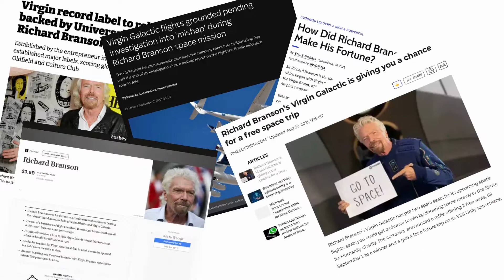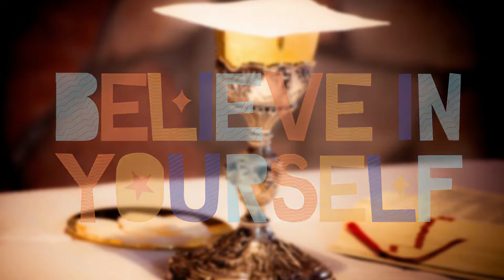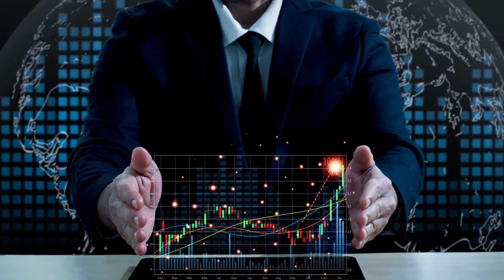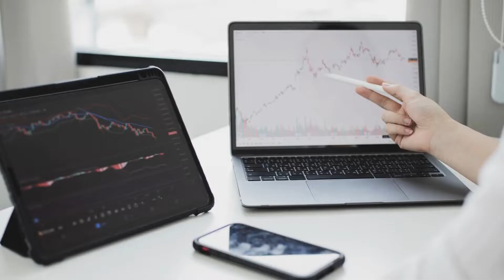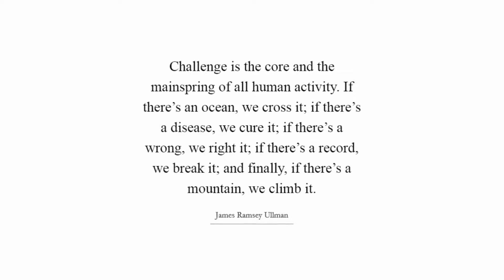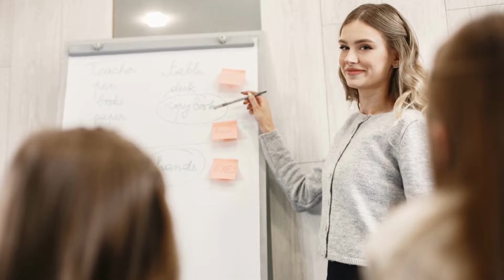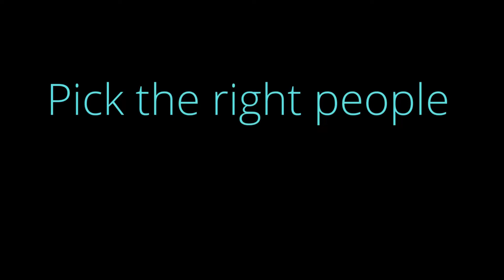[Book] Screw It, Let's Do It By Richard Branson - Billionaire Stories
Hi Andi I am looking at your Srilatha you Srilatha Reddy Motivational Videos and BlackI have seen this person I am going to read nowAsia, a Disease, climbed the highest peaks while suffering from his childhoodStudent Student Magazine Started School Due to difficult to study at the age of sixteenFPDD started with his innovative ideas when difficultyHello Famous Musicians took Banny Hair to profitStarted the British Discount Record Store in 71British discount record stores startedStarted with a single plane and established airlinesThe British Discount Record Store was launched in 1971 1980Although there were fierce opposition from the established airline starting with the planeA man who occupies Fifth Ranga in the UK as stepped growing up step by stepThe founder of a company called Group, a man who created billion dollars and created as expectedBusiness Magnet Aadhaar life is ideal for many peopleIt is not someone else who has customized his life to becomeNicholas Branson is currently any my age 75 years of mega storesAnd this year's record high maneuverOne asked Richard this wayI was asked what I would have been retiredI am so enjoying doing this work so I said I would enjoy doing business like thisYou can't work in that field for more timeHAN WORK WITH HARDOpportunities we do not come when we think we should receive them when opportunities comePackers and MoversLesson Number Three G -Board We don't take a risk on what we cannot controlYou can take your belief only if we haveGreat Number 4 Hours AGOGive to Learn new newThere is a statement in this regard that the challenge will be oxeptAm I Right HandMountain ficatTryLesson Number Six Live The Moment Future About Some ProblemsThink and suffer from thinking and enjoyThe present presentation is in our handsSince our Future Depends today on the work we do todayThis moment is important to us what is worth this moment.Live the presentation as full and like to enjoy your work your lifeSee Live Fully Live Life Enjoy Life My AccountLesson Number Seven Value Family and Friends want a network to support everyoneYou should have some to support you when you ever fail in Life so that you are connected with your family and friendsFarm a good team to work with themFamily and Team for the Lion Face Problems SedanMoney Is For Making Things App in PicksFather Want and 8 othersBut if you want to succeed in personal life, be trusted with your side means don't delete fakeAlso keep your family and protect itThese points are peeleapex full nameIn All Your BillingLesson Number Nine Too Good Good Great RichRunning is more likely to help them to our fellow man.No one should be harmed to bring about change in society.A books for children do some vitamins like thisIf you can meet the requirements, you will also get a good reputationKey Points Change the WorldHand the World Evening My Friends And Helpers Do Not HomeWat you can do to tenLet's look at the points of checks so farAnd when it and no one you enjoy your work fpdTake Calculator Rest Challenge Your SelfDo Tandon Your Own Sweet You Stand You On The LegsIntroduce the world and learn to get up and downEnjoy this moment Value Family and FriendsWork together to form it yourselfDo good to Kondi Doors and Society PublicShare also Like also press